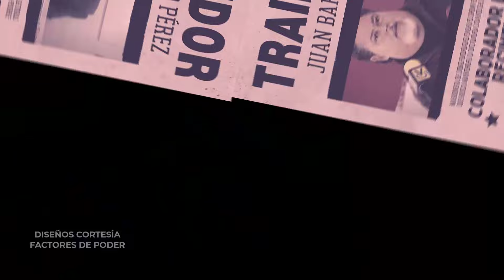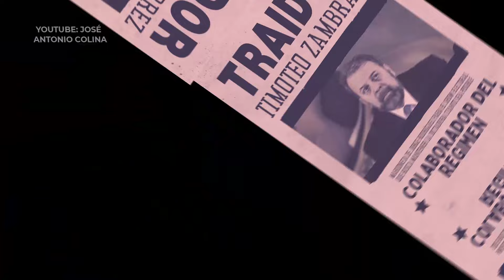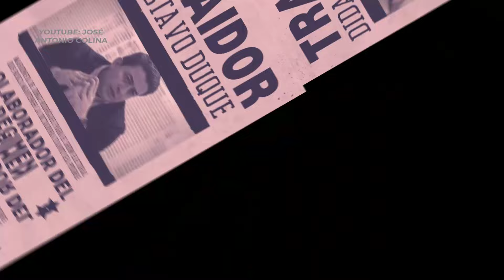Los Alacranes electorales del chavismo 2024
Aquí están los rostros de los Alacranes que se prestan para la falsa electoral de la revolución chavista en el año 2024.